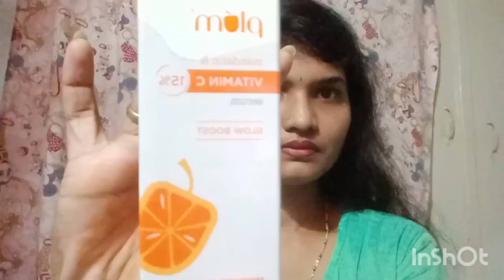daili rotiin CTM 😯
daili rotiin CTM 😯 weri ನೈಸ್ Fred's plom pradakt
C ಕ್ಲೆಂಜಿಗ್  T  ಟೋನರ್. M ಮೋಸ್ಟ್ರೇಜಾರ್ ಧನ್ಯವಾದಗಳು Fred's 🙏🏻💐🥰